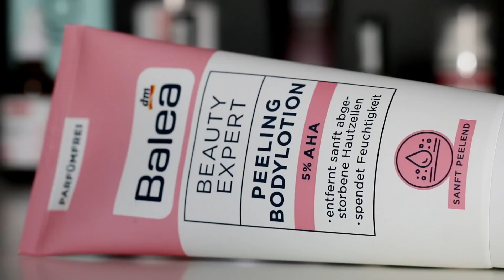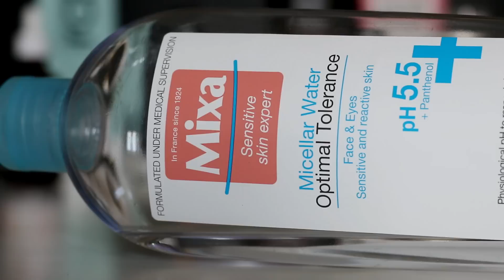Produse favorite din ultima vreme. Si o mare dezamagire.